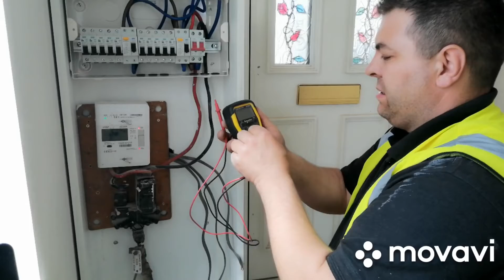Cum se schimba un tablou de siguranță în Anglia.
Astăzi o sa va arat cum se schimba un tablou de siguranțe, tabloul este montat parțial într-un dulăpior din mdf.